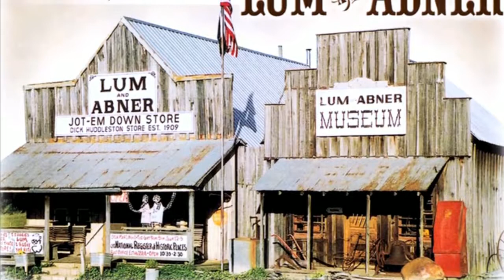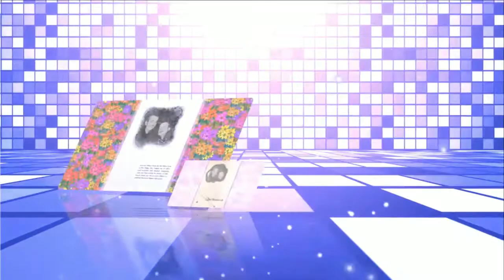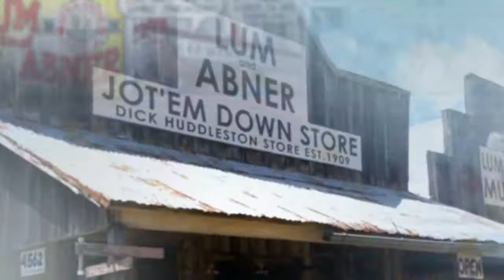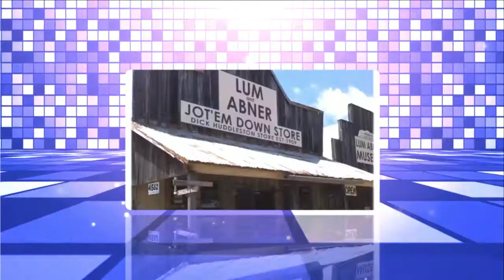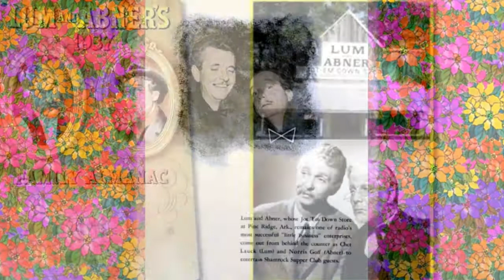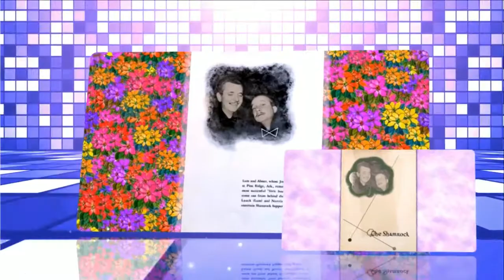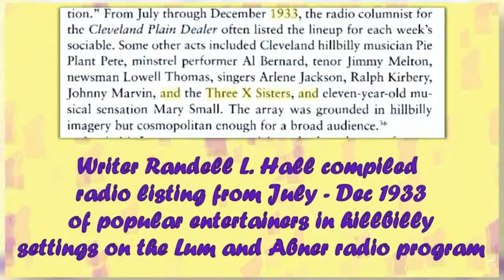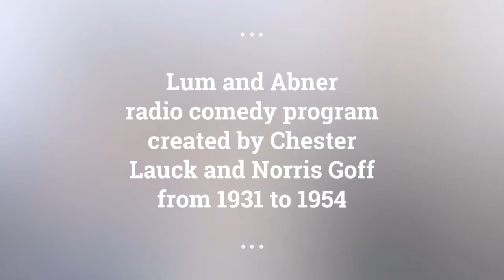Lum and Abner episodes 131 /180 . Re-Listen Lum and Abner classic radio